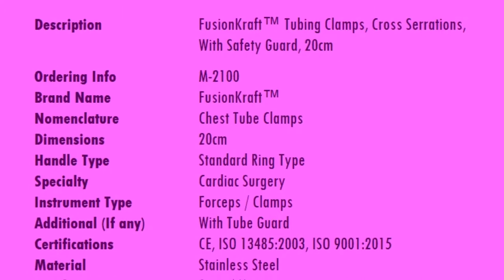FusionKraft™ Chest Tubing Clamps, Cross Serrations (M-2100)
FusionKraft™ Tubing Clamps, Cross Serrations, With Safety Guard, 20cm